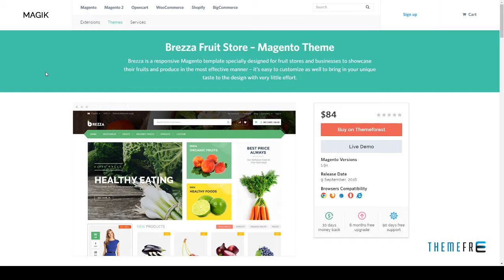Brezza - Fruit Store Responsive Magento Theme Hallam Jordon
Software Version Magento 1.9.2.4, Magento 1.9.2.3, Magento 1.9.2.2, Magento 1.9.2.1, Magento 1.9.2.0, Magento 1.9.1.1, Magento 1.9.1.0, Magento 1.9.0.1, Magento 1.9.0.0

 Columns 2

 Layout Responsive